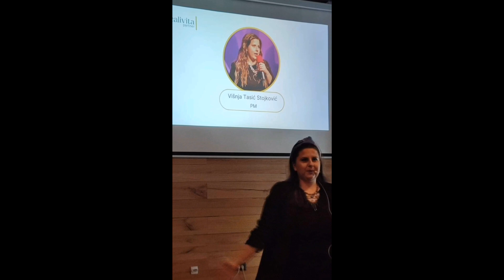Višnja Tasić Stojkovć - Snaga čvrste odluke